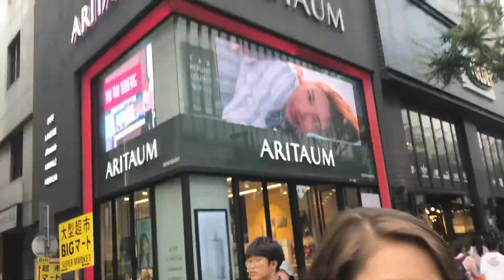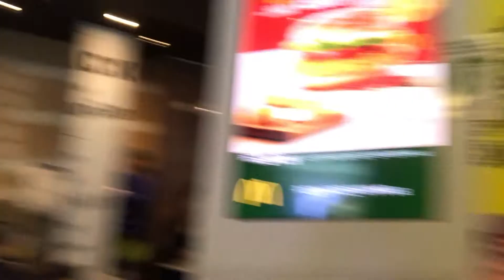Eating more calories, simple as that, right? | Vlog #3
Starting to increase calories. Tried to have some fun with it, but anxiety came a knocking.
Adventure to Myeongdong, McDonalds escapades, and some emotional stuff.

Gold- Jeremy Loops
Still Summer- Matt Pond PA
How Did We- Skylar Stecker

and more random iMovie sound effects...